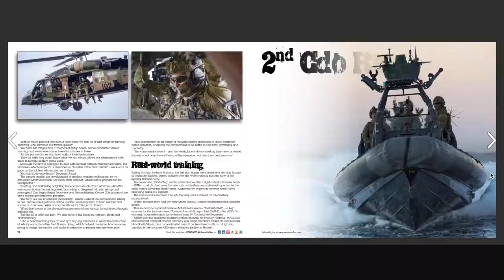Rosie's wardrobe – Part 1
Rosie went to Ireland recently.
As is my want, I began a significant project in the house just as soon as I got back from the dropping her at the airport.
Before she even reached Singapore, her walk-in-wardrobe was completely gutted.
But, with nothing but a vague plan – and a big yen – progress was slow and painful.